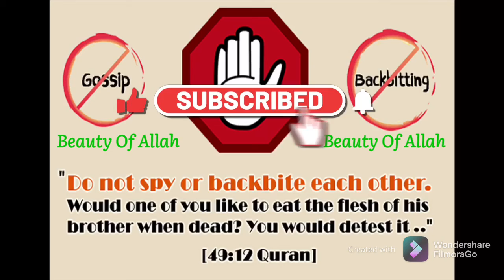⚠️ Reminder ⚠️ Quran 49:12 ⚠️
Good reminder.